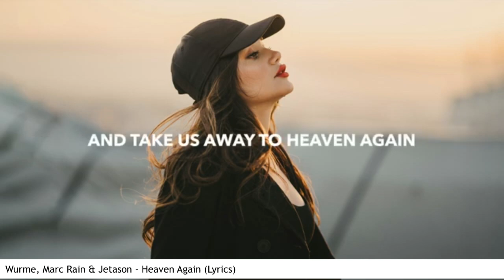EDM Songs February 27 2024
EDM Songs 2024 by Fandy Brengsek Music Channel :
Chassi - Come Back Down (feat. Bella Renee)
DAZZ & CALVO - Sweet Dreams
Rathbone Place - Sunshine On A Rainy Day (Official Lyric Video)
Wurme, Marc Rain & Jetason - Heaven Again (Lyrics)
XKIMO - I'm Okay